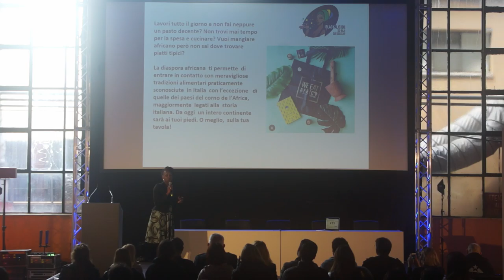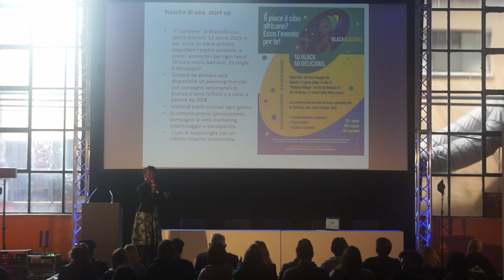# RSW19, Gladiator Challenge, Blackalicious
Blackalicious

Proposta cooperativa per un sistema di catering per permettere di gustare le prelibatezze della cucina africana.